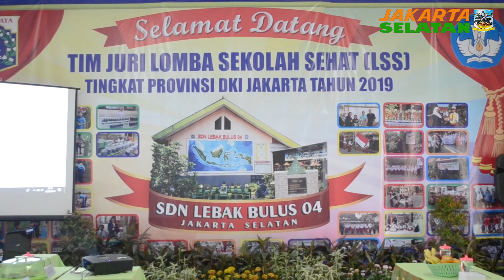Lomba Sekolah Sehat di SDN 04 Lebak Bulus - Rabu 25 September 2019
Lomba Sekolah Sehat (LSS) Tingkat Provinsi DKI Jakarta, memacu gaya hidup sehat di Sekolah Dasar Negeri (SDN) 04 Lebak Bulus. Ini dibuktikan dengan hijau, asri, dan nyamannya lingkungan sekolah, yang mendapat apresiasi dari Wakil Wali Kota Administrasi Jakarta Selatan Isnawa Adji.

Isnawa beharap sekolah ini menjadi yang terbaik dalam Lomba Sekolah Sehat, dan semoga ini dapat menjadi percontohan di seluruh sekolah-sekolah yang ada di Jakarta Selatan

Ketua Tim Juri LSS Provinsi Ida Nurbani menuturkan, dari hasil peninjauan, pendidikan karakter di sekolah ini sudah berjalan sebagaimana mestinya. Hal tersebut, tentu akan menjadi masukan bagi tim juri, dalam menentukan calon juara LSS.